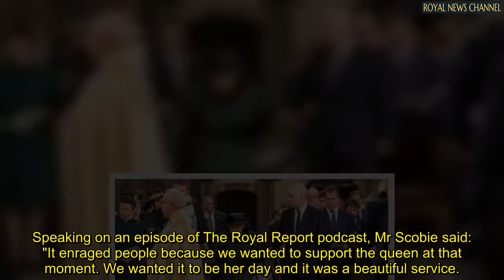Meghan Markle's biographer says Prince Andrew 'enraged people' at Philip memorial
Omid Scobie, co-author of Meghan Markle and Prince Harry’s biography Finding Freedom, believes Prince Andrew “overshadowed” Prince Philip's memorial service after he accompanied the Queen